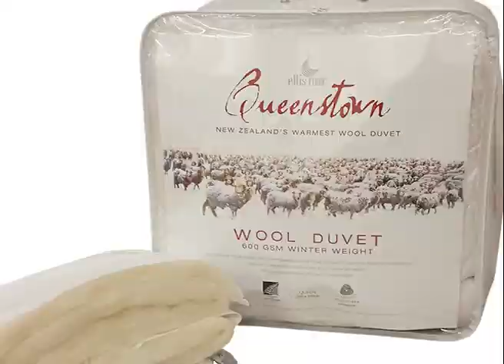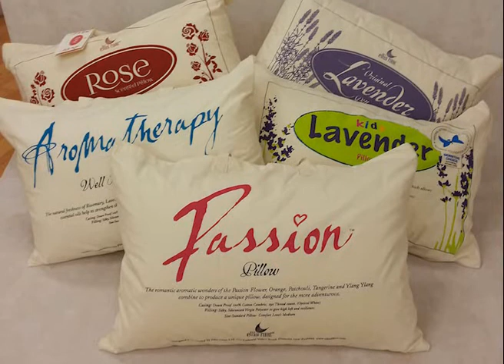Behind the Scenes at Ellis Fibre